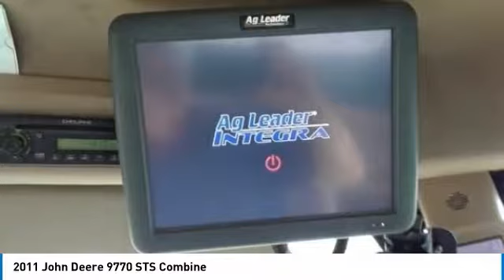2011 John Deere 9770 STS TM0189SC341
2011 John Deere 9770 STS Combine

QuickBye.com

2011 John Deere 9770 STS Combine For Sale in Smithville,  Missouri 64089 Get ready to maximize your efforts in the field with this 2011 John Deere 9770 STS Combine. This durable combine has been very well maintained which has enabled its work ready condition. Nothing runs like a Deere and this 9770 is no exception. It comes fully loaded with options and features that are perfect for any hard-working individual.   Highlights of These Features Include:   2,075 Separtor hours  4WD Contur Master Self Leveling Shoe  AG Leader Integra Monitor Michelin 620/70/R42 and 750/65/R26 Backup Camera And SO Much More!!! And With Only 2,960 Engine Hours And 2075 Septrate Hours You Can Rest Assured That This 9770 Will Be Hard At Work For Many Years To Come!!!   This 2011 John Deere 9770 STS Combine is ready to get to work for you. It is field ready and eager to help you start generating revenue right away. If you are someone who appreciates quality equipment at a fraction of the cost than you owe it to yourself to check out this 2011 John Deere 9770 STS Combine. Don't miss out on this amazing opportunity to gain industry success because this combine is priced to sell. Call today for more information on how you can put this industrious 2011 John Deere 9770 STS Combine !!!  Don't miss out on this amazing opportunity to gain industry success because this combine is priced to sell. Call today for more information on how you can put this industrious 2011 John Deere 9770 STS  Combine to work for you.